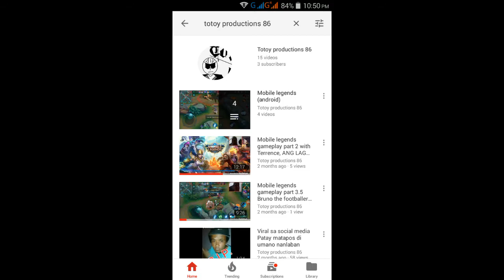Jollibee Commercial Logic father's day (parody)